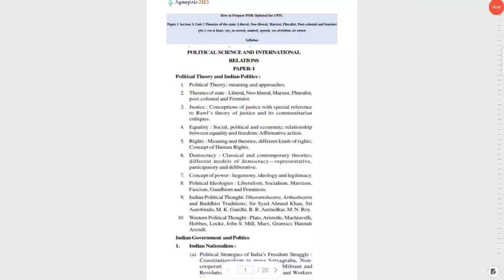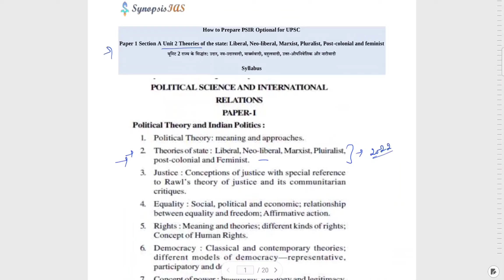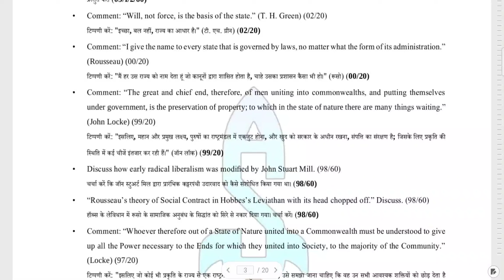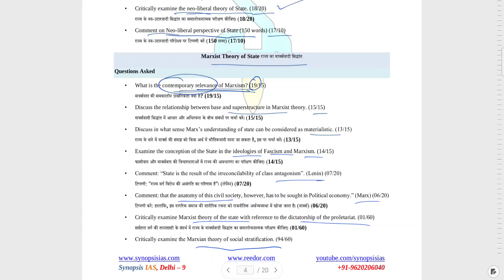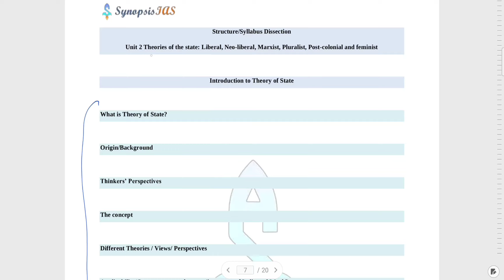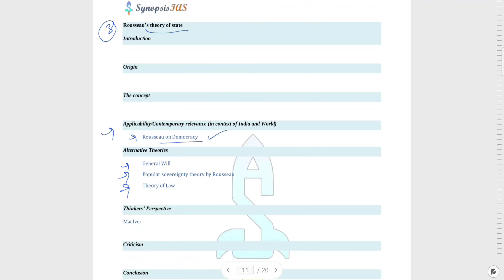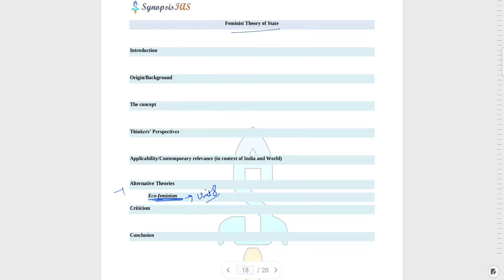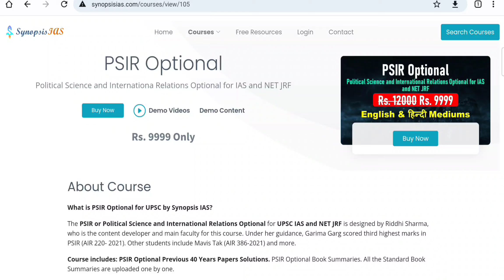How to Prepare PSIR Optional Unit 2 UPSC IAS Approach and Strategy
Political Science and International Relations or PSIR Optional is one of the most popular optional for UPSC. Many toppers are from PSIR Optional background. However, there is a lack of guidance and resources for this, and very limited options are available. In this video, Riddhi Sharma explains the strategy to prepare PSIR Optional for UPSC IAS. She is sharing the approach for PSIR Optional for 300+ which is based on Previous Year Papers and Syllabus.
How to Prepare PSIR Optional - This question is answered in a series of videos as guidance series by Riddhi Sharma.

PSIR Optional Lectures for UPSC civil services exam are conducted by Riddhi Sharma. The basic course is free at YouTube. It contains all the topics and lectures for PSIR paper 1 and paper 2. The advanced lectures are available at the paid portal.

Political Science and International Relations Optional for UPSC
How to Prepare for UPSC IAS, How to Prepare for UPSC Prelims, How to Prepare for UPSC Mains, How to Prepare for UPSC Optional
How to Prepare for PSIR Optional
How to prepare psir
How to prepare PSIR Optional subject
How to Prepare PSIR Optional

Paper 1 Section A

Unit 2 Theories of the state: Liberal, Neo-liberal, Marxist, Pluralist, Post-colonial and feminist
राज्य के सिद्धांत: उदार, नव-उदारवादी, मार्क्सवादी, बहुलवादी, उत्तर-औपनिवेशिक और नारीवादी